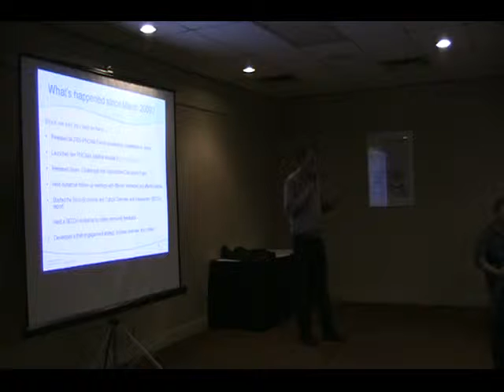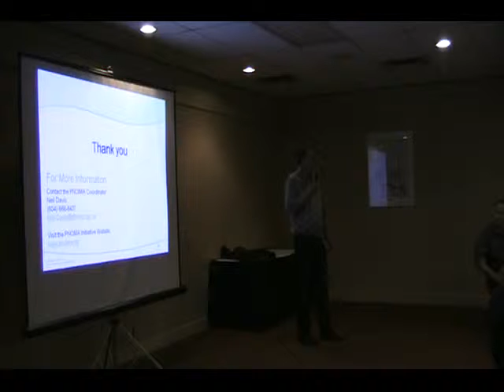Campbell River Community Feedback Meeting (4 of 6) Draft PNCIMA Engagement Strategy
Campbell River, Coast Discovery Inn